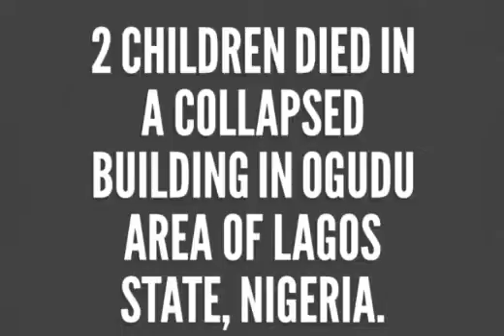A BUILDING COLLAPSED IN LAGOS STATE, NIGERIA.,MORE THAN 9 DEATHS WERE RECORDED.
Death row according to the officials of Lagos State Environmental Management Agency (LASEMA), more than 9 people feared dead. The building has been marked for demolition by the State government before it finally collapsed on its own. Let's note that many dilapidated buildings in all States in Nigeria should be marked and demolished to save lives of people. May God continue to protect us. amen.